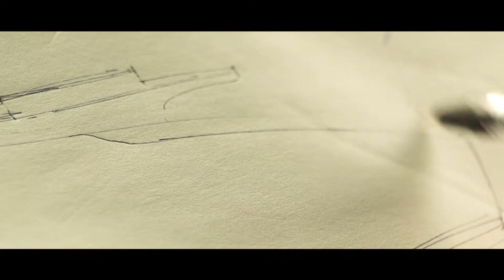HOW TO DRAW TITANIC SHIP WITH MARKER || TITANIC DRAWING STEP BY STEP FOR BEGINNERS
Hi friends this is video on HOW TO DRAW TITANIC SHIP WITH MARKER and Titanic drawing step by step for begineers using markers anyone can draw this step by step Titanic drawing here is some history behind this beautiful ship Feel free to like comment share and subscribe my video.
RMS Titanic (/taɪˈtænɪk/) was a British passenger liner that sank in the North Atlantic Ocean in the early hours of 15 April 1912, after colliding with an iceberg during its maiden voyage from Southampton to New York City. There were an estimated 2,224 passengers and crew aboard, and more than 1,500 died, making it one of the deadliest commercial peacetime maritime disasters in modern history. RMS Titanic was the largest ship afloat at the time it entered service and was the second of three Olympic-class ocean liners operated by the White Star Line. It was built by the Harland and Wolff shipyard in Belfast. Thomas Andrews, her architect, died in the disaster.[2]

Titanic was under the command of Edward Smith, who also went down with the ship. The ocean liner carried some of the wealthiest people in the world, as well as hundreds of emigrants from Great Britain and Ireland, Scandinavia and elsewhere throughout Europe who were seeking a new life in the United States. The first-class accommodation was designed to be the pinnacle of comfort and luxury, with an on-board gymnasium, swimming pool, libraries, high-class restaurants and opulent cabins. A high-powered radiotelegraph transmitter was available for sending passenger "marconigrams" and for the ship's operational use.[3] Although Titanic had advanced safety features such as watertight compartments and remotely activated watertight doors, Titanic only carried enough lifeboats for 1,178 people—about half the number on board, and one third of her total capacity—due to outdated maritime safety regulations. The ship carried 16 lifeboat davits which could lower three lifeboats each, for a total of 48 boats. However, Titanic carried only a total of 20 lifeboats, four of which were collapsible and proved hard to launch during the sinking.[4
After leaving Southampton on 10 April 1912, Titanic called at Cherbourg in France and Queenstown (now Cobh) in Ireland before heading west to New York.[5] On 14 April, four days into the crossing and about 375 miles (600 km) south of Newfoundland, she hit an iceberg at 11:40 p.m. ship's time. The collision caused the hull plates to buckle inwards along her starboard (right) side and opened five of her sixteen watertight compartments to the sea; she could only survive four flooding. Meanwhile, passengers and some crew members were evacuated in lifeboats, many of which were launched only partially loaded. A disproportionate number of men were left aboard because of a "women and children first" protocol for loading lifeboats.[6] At 2:20 a.m., she broke apart and foundered with well over one thousand people still aboard. Just under two hours after Titanic sank, the Cunard liner RMS Carpathia arrived and brought aboard an estimated 705 survivors.

 Public inquiries in Britain and the United States led to major improvements in maritime safety. One of their most important legacies was the establishment in 1914 of the International Convention for the Safety of Life at Sea (SOLAS), which still governs maritime safety today. Additionally, several new wireless regulations were passed around the world in an effort to learn from the many missteps in wireless communications—which could have saved many more passengers.

titanic film

titanic cast

real titanic

titanic history

titanic

titanic movie online
How to Draw the Titanic Step by Step

titanic 2